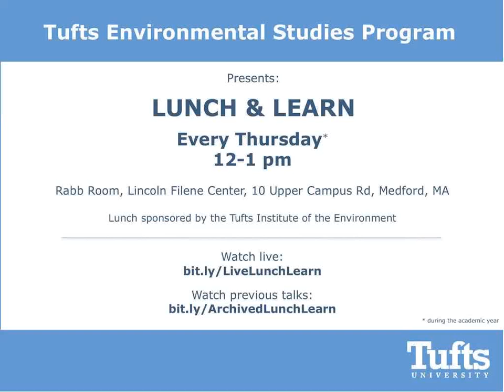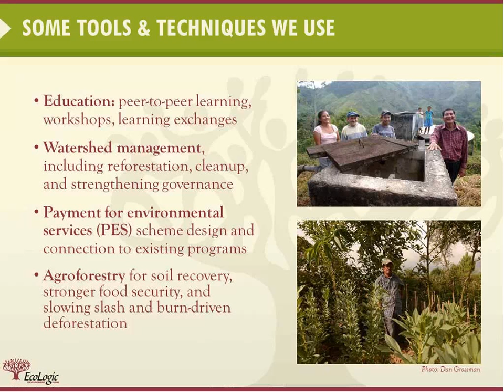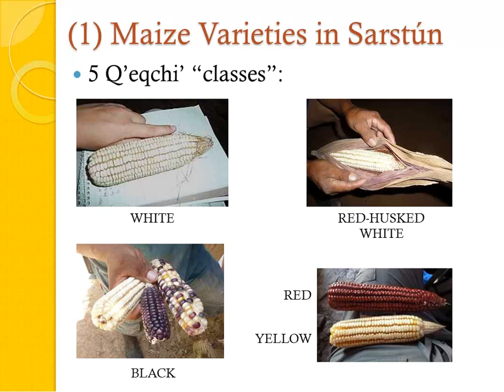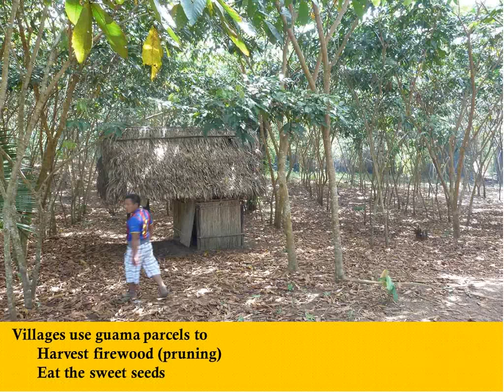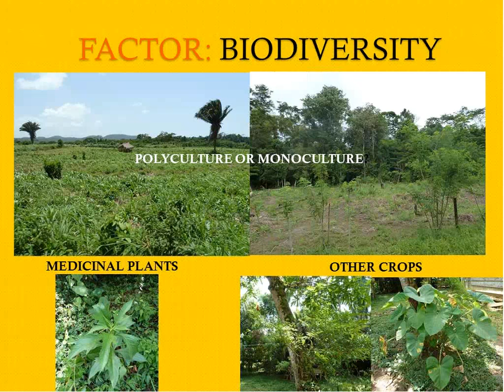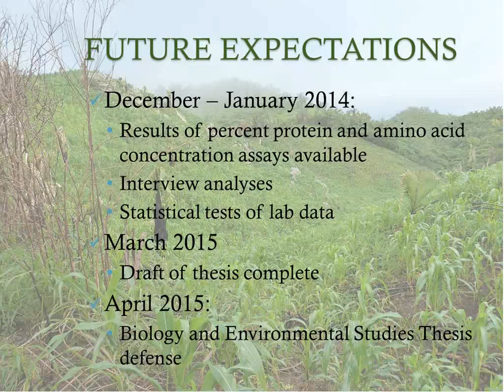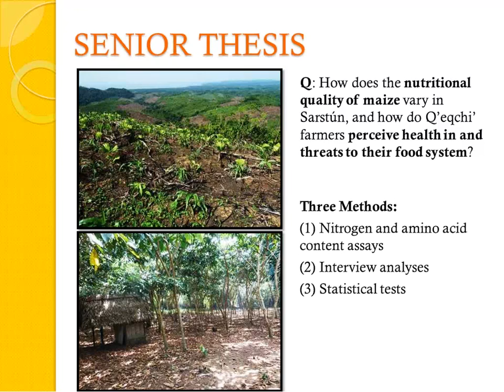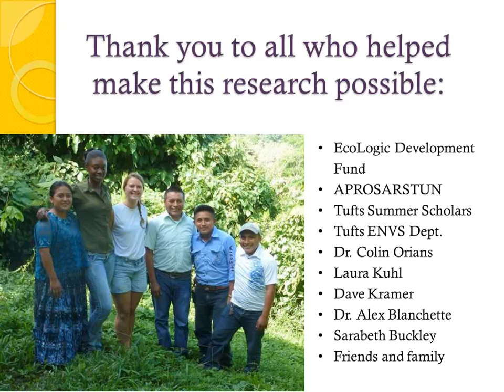"Jwal sulul li'be!" Exploring the Muddy Path of Conservation and Development in Central America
Devyn Powell, Development Fund Communications Officer, Ecologic
Anne Elise Stratton, Tufts University (Senior), Intern, Ecologic

EcoLogic Development Fund, based in Cambridge and Guatemala, has worked to empower rural communities to protect and restore tropical ecosystems in Mexico and Central America since 1993. EcoLogic believes that what makes conservation stick is skilled local leadership and enduring community-level commitment. Anne Elise Stratton, a Tufts senior, will present her summer research in a lowland Caribbean Guatemala protected area. She'll explain challenges farmers face with climate change, corn production, and agroforestry as well as her insights and anecdotes from fieldwork. Devyn Powell, Tufts class of 2014, joined EcoLogic's staff before graduating last spring. She will add to Anne Elise's presentation by leading lunch participants in a conversation about career paths, sustainability and climate, and EcoLogic's special role and theory of change applied across the region - especially how a small NGO tackles deforestation and landscape restoration beyond protected areas alone.

Anne Elise Stratton worked as a field intern for EcoLogic this summer in the Sarstún region of Guatemala, where she is also pursuing research about seed selection and exchange in the area. She is currently a rising senior at Tufts, where she is pursuing her bachelor's degree in Biology and Environmental Studies with a focus on food systems.

Devyn Powell, EcoLogic Development Fund Communications Officer. Devyn is responsible for the development and implementation of EcoLogic's communications strategy. Prior to joining EcoLogic, Devyn helped coordinate online communications, website management, and graphic design for the Tufts Institute of the Environment. She spent time in Ancash, Peru, where she conducted field research exploring climate change adaptation strategies for rural farming communities, and has also lived in Costa Rica. Devyn was raised in Portland, Oregon, and earned a BA in International Relations and Environmental Studies from Tufts (Class of 2014). She is proficient in Spanish and knows some Portuguese and Japanese.